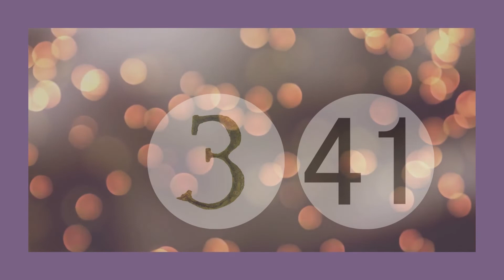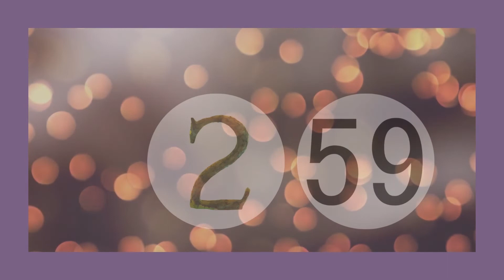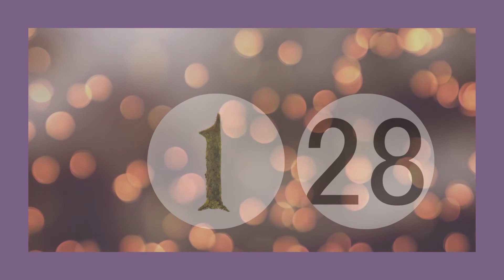Palms of the Hands & Soles of the Feet - May 2022 (20 mins)